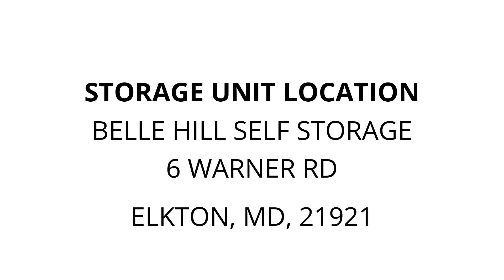Belle Hill Self Storage - Unit 581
Stove Contractors Equipment contractors tools bubble gum machine air compressors Etc